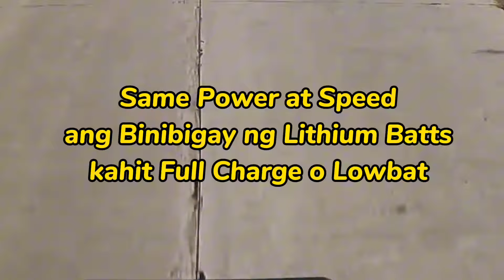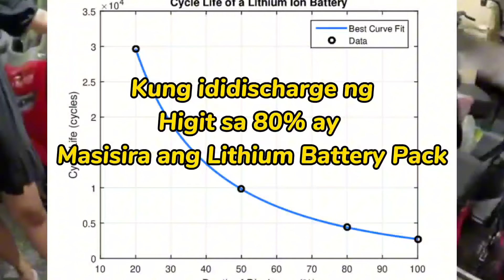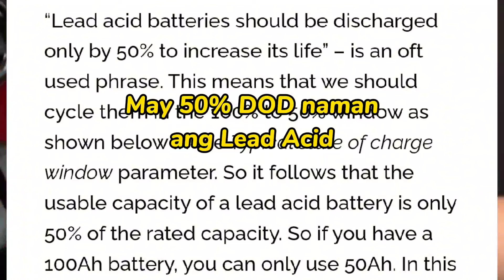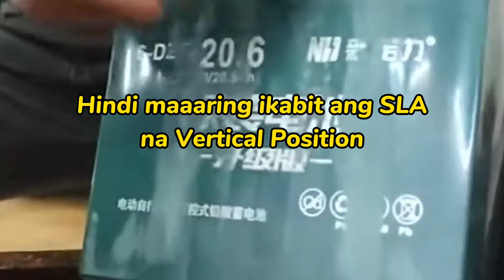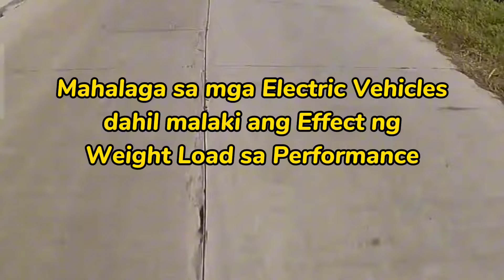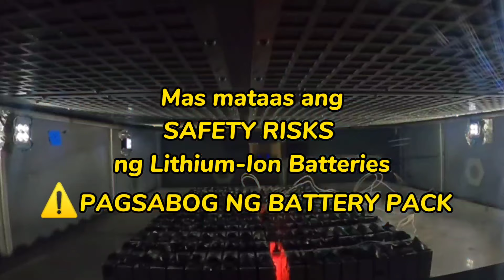Upgrade to Lithium Battery na ba ang Ebike Mo? | O Stock Lead Acid Battery pa din?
Upgrade to Lithium Battery na ba ang Ebike Mo
Stock Lead Acid Battery pa din
Ebike Battery
Pagkakaiba ng Lithium vs. Lead Acid Battery